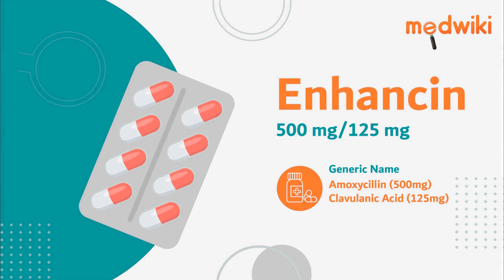Enhancin 500 mg/125 mg Tablet - Uses, Benefits and Side Effects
Enhancin 500 mg/125 mg Tablet